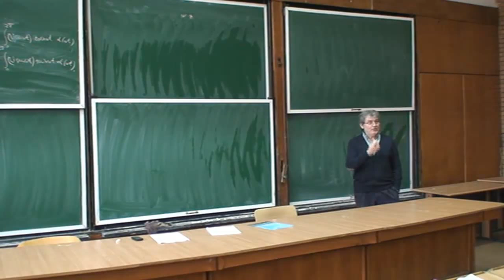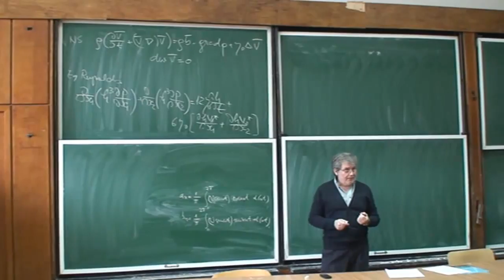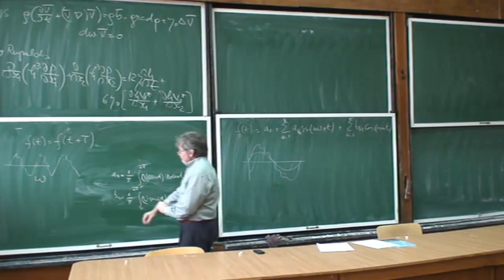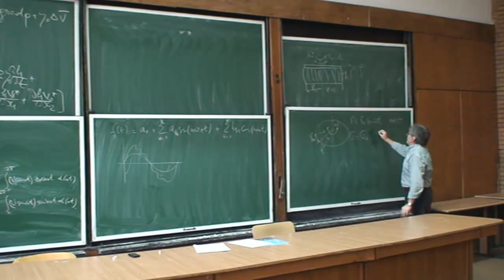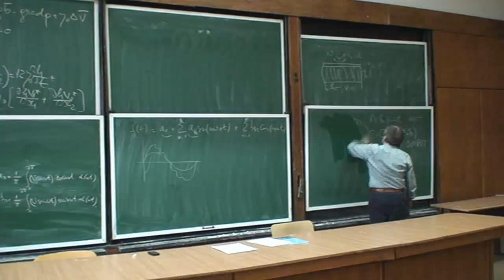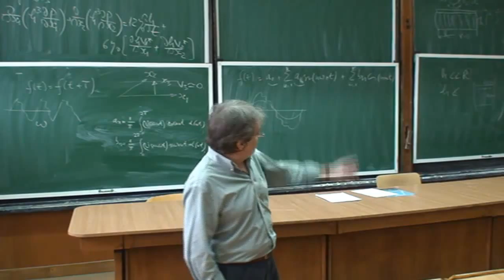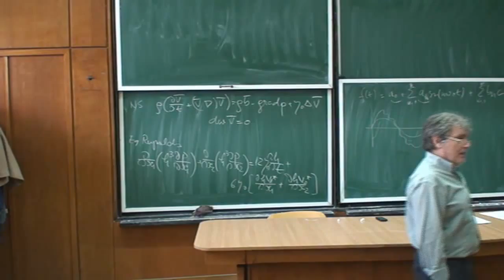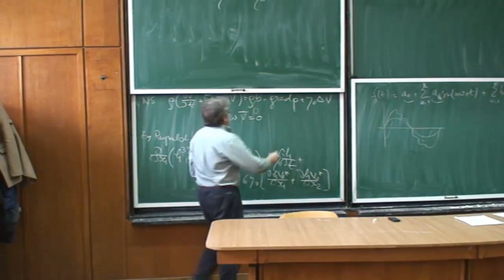Mecanica fluidelor C.Balan-curs11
cuvinte cheie: aproxiația Stokes, filme subțiri, ecuația Reynolds pentru lubrificație

prof. Corneliu Bălan
Universitatea Politehnica din București